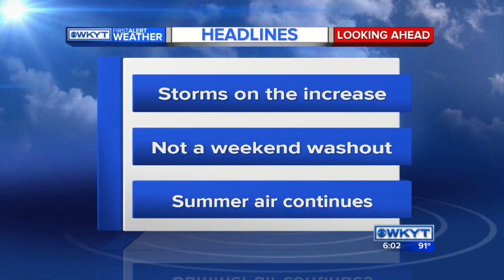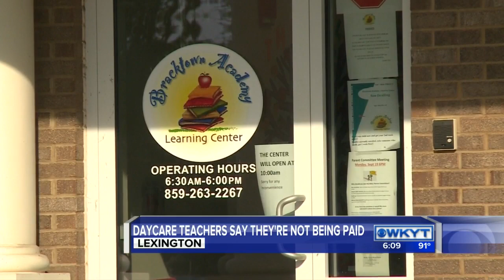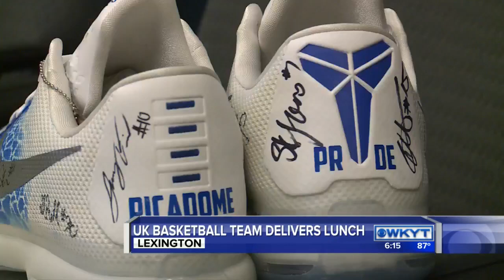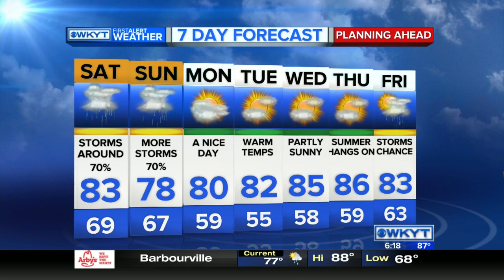WKYT News at 6:00 PM on 9-16-2016